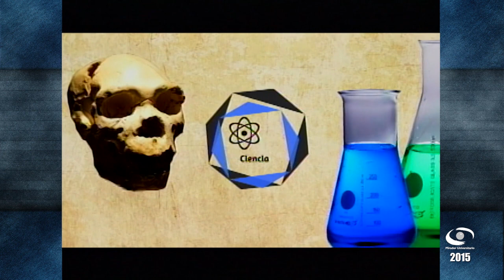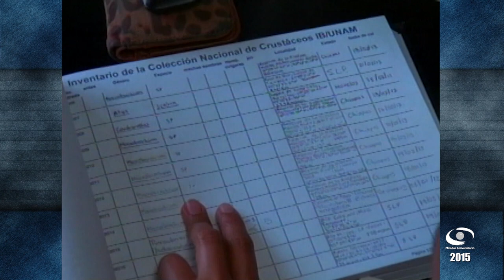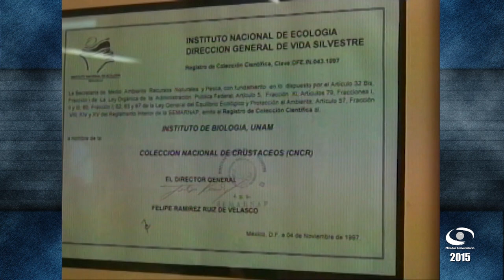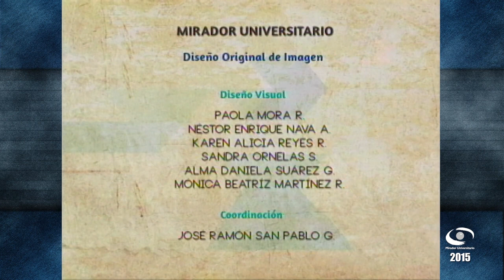05.- Cambiando el mundo de los Crustáceos | Mirador Universitario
Les presentamos el programa: “Cambiando el mundo de los Crustáceos" de la Serie "El impacto de las nuevas especies en el conocimiento de la biodiversidad". Coproducción con el Instituto de Biología transmitido en vivo en 2015.

Conducción: Biól. Noemí Chávez Castañeda
Participantes: Dra. Guadalupe de la Lanza Espino, Dr. José Luis Villalobos Hiriart
Coordinación académica: Biól. Noemí Chávez Castañeda
Camarógrafa: Ariana Morales S.
Switcher: Alejandra González A.
Realización: Lic. Valeria Cruz S.
Coordinación de Medios: José Ramón San Pablo G.
Postproducción: Magdiel Sánchez M.
Diseño de Imagen: Paola Mora R., Néstor Nava A., Karen Reyes R., Sandra Ornelas S., Alma Suárez G., Mónica Martínez R.
Audio y Copiado: Rene Vega R.
Staff Mirador Universitario: Mario Pereda, Nancy Audelo, Arturo Díaz, Miriam Gallegos, Mariana Cornejo, Xanat Espinosa, Mayela Gómez, María Trejo, Miguel Enciso, Hilda Ramírez, Omar Aceves, Marisela Correa